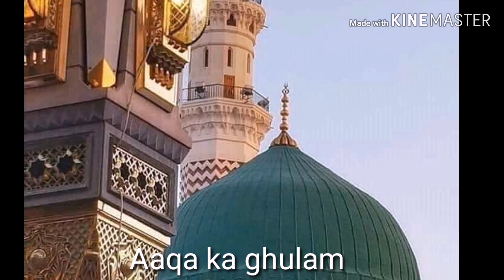Panch admi jo Allah ki jimmedari me hai-daily reminder /Aaqa ka ghulam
As salam alaikum doston
Aaj ki ye pyara daily reminder bikhre moti is kitab se hai
Video ko share kijiye taki jyada se jyada bhai behn ISSE malumat aur faida hasil Kar sake